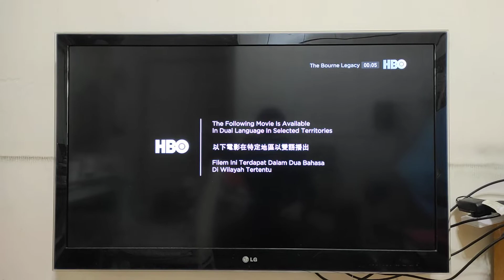Universal Pictures Logo Opening High Tone 2012/2021 The Bourne Legacy PAL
Taken from The Bourne Legacy.